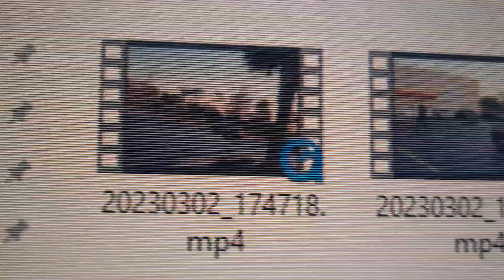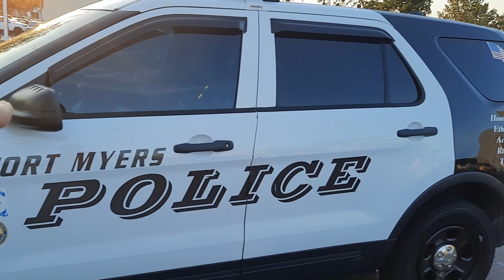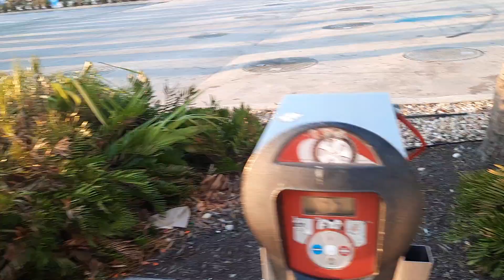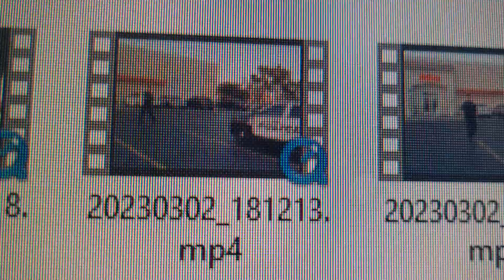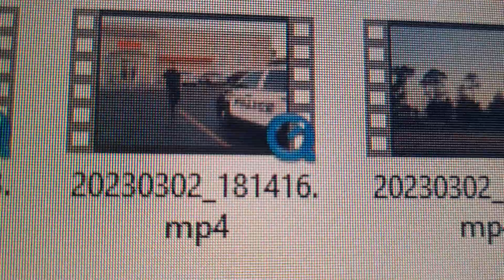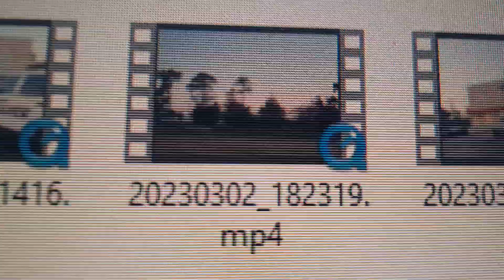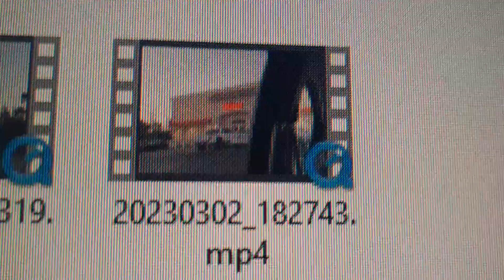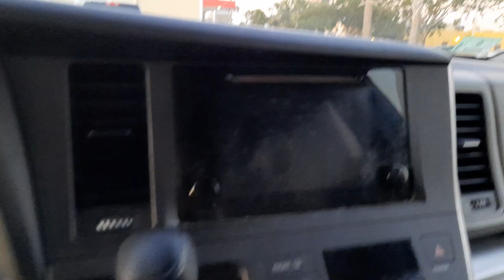Trespassed For Filming Police Corruption in Fort Myers Florida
This all happened on March 2, 2023 starting at 5:47 PM EST. It is everything I filmed with nothing missing. 5 completely unaltered videos with the file names with times.  Much of it I have not yet watched. I am trying to recite lines from movies in the car and stuff. I think it is needed that way to give you context and God knows what else is going on in that parking lot. Isn't that right?
2370 Colonial Blvd, Fort Myers, Florida

The Two music videos I made with this footage will explain what is going on here: